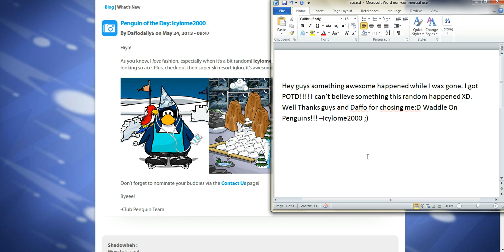EPIC News!!!!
This is something i have never expected lol. Thanks Guys for everything :D Waddle On! Icylome2000